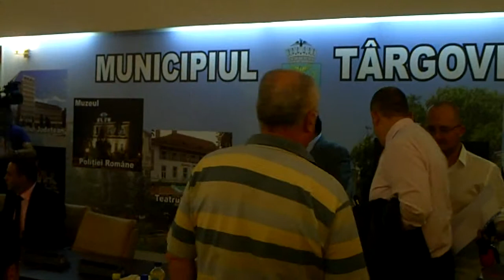Primaria Municipiului Targoviste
Sedinta de investitura a membrilor consiliului municipal.